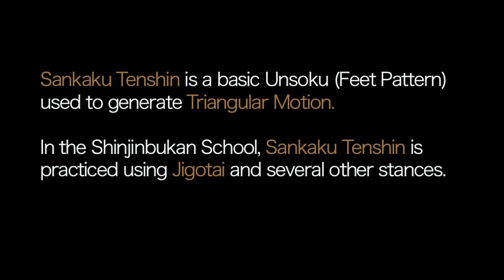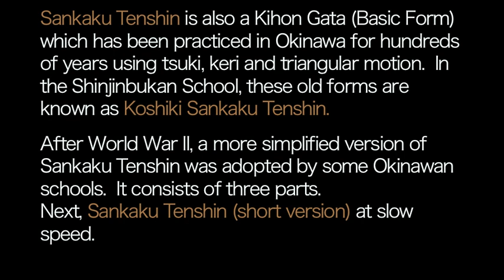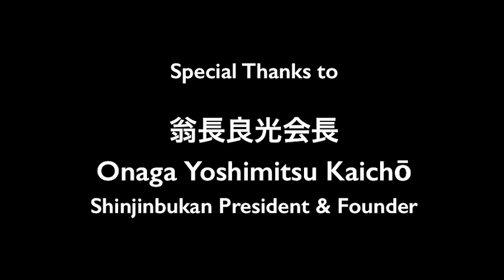三角転身（基本）、翁長美智子館長。Sankaku Tenshin - Kihon. Onaga Michiko Kanchō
三角転身（基本）、翁長美智子館長。
Sankaku Tenshin - Kihon. Triangular Motion - Basic Form.
Performed by Onaga Michiko Kanchō.
Filmed at the 2005 Shinjinbukan Latvia Gasshuku.

Sankaku Tenshin is a basic Unsoku (Feet Pattern) used to generate Triangular Motion. In the Shinjinbukan School, Sankaku Tenshin is practiced using Jigotai and several other stances.

Sankaku Tenshin is also a Kihon Gata (Basic Form) which has been practiced in Okinawa for hundreds of years using tsuki, keri and triangular motion.  In the Shinjinbukan School, these old forms are known as Koshiki Sankaku Tenshin.

After World War II, a more simplified version of Sankaku Tenshin was adopted by some Okinawan schools.  It consists of three parts.
Next, Sankaku Tenshin (short version) at slow speed.

Video clip edited by:
神人武館財団ニューヨーク、米国
The Shinjinbukan Foundation, New York City, USA.
Produced by Jimmy Mora.
Original footage courtesy of Dr. Artis Pabriks.